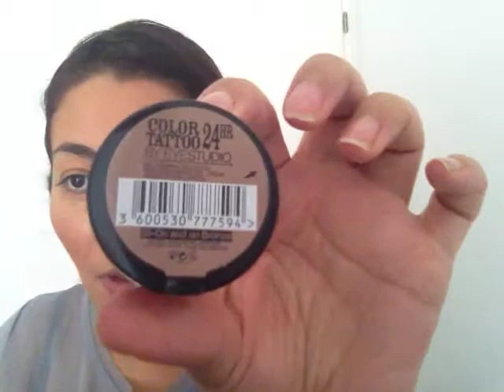Tutoriel : Make-up/ maquillage nude de tous les jours. Rapide et simple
Coucou les filles Liker si vous aimez la vidéo .
Facebook pour partager :
Le lien pour Physicien formula.